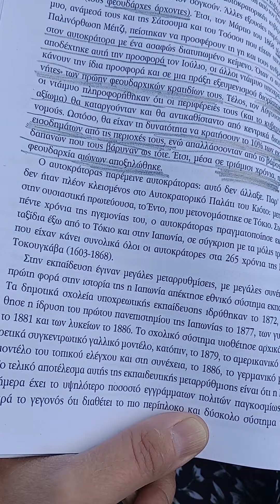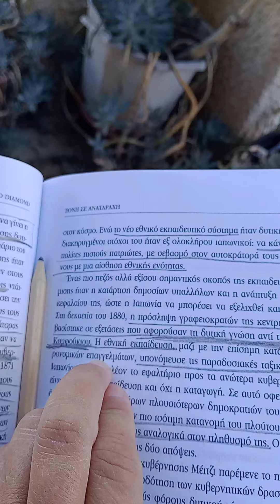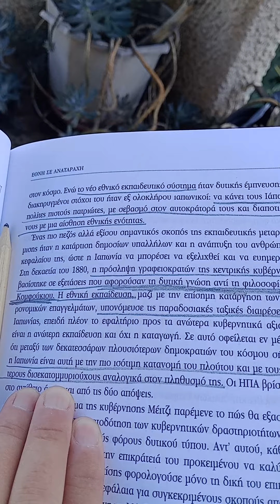πίστη, σεβασμός, ενότητα